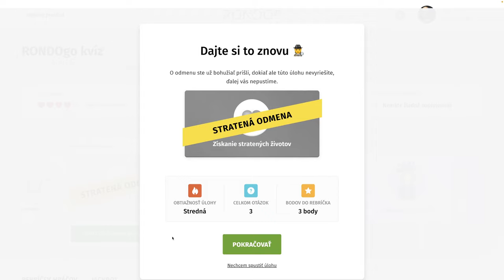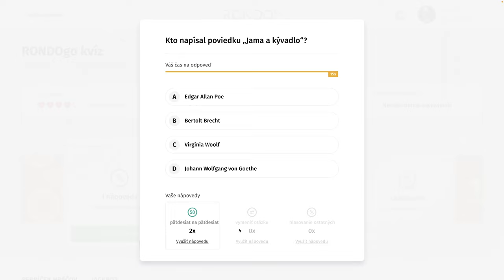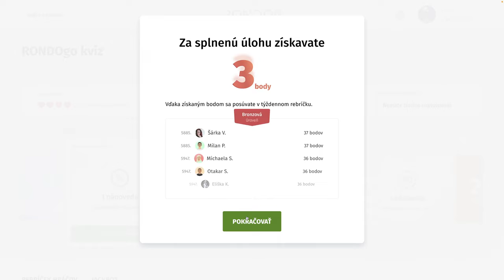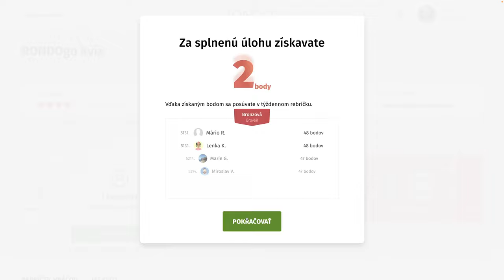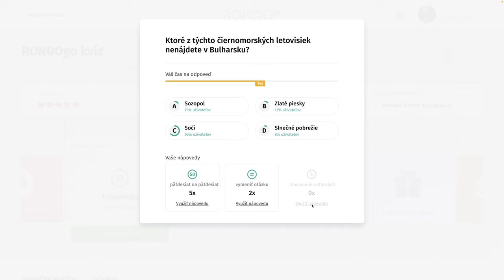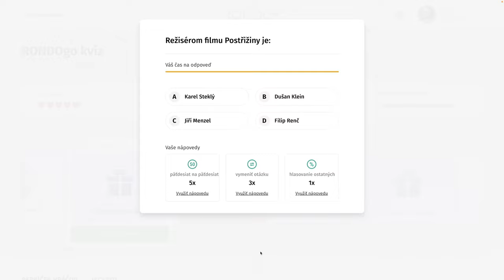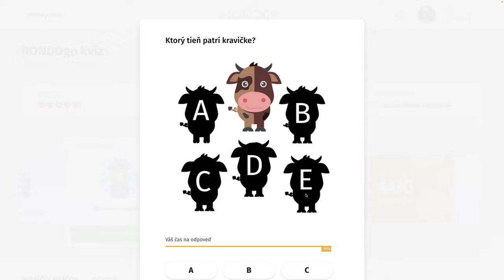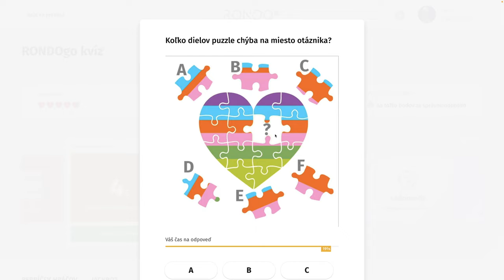RondoGO kvíz - CCCXXI